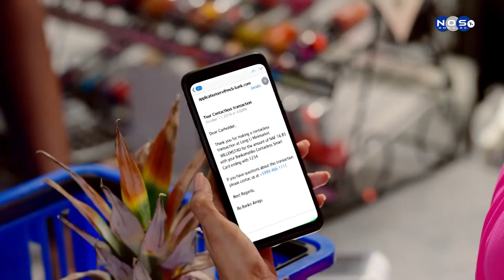MCB Bonaire a anunsia un sistema di pago nobo 2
Segidamente Almar Nicolaas ta bai duna demostrashon di e mashin nobo i e prosedura pa hasi pago via e sistema nobo.